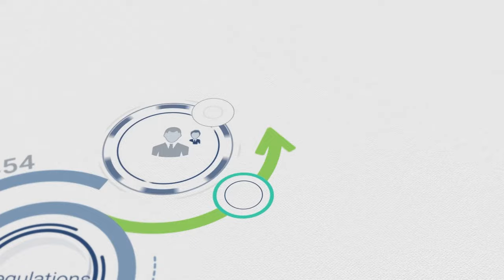Public Lighting Tax (Prakas No. 168) - Tax Update (with Tilleke & Gibbins)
B2B Cambodia's ‘Tax Update’ is a show where we break down Cambodia's tax laws and regulations with key experts in the field. In this episode we discuss Public Lighting Tax and its latest update as specified in Prakas No. 168 with Nitikar Nith, Associate at Tilleke & Gibbins.